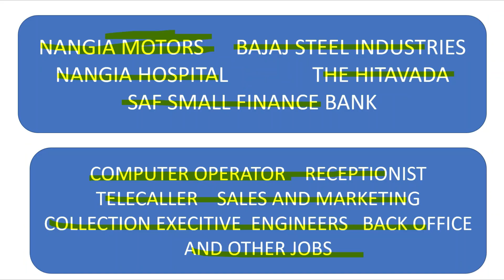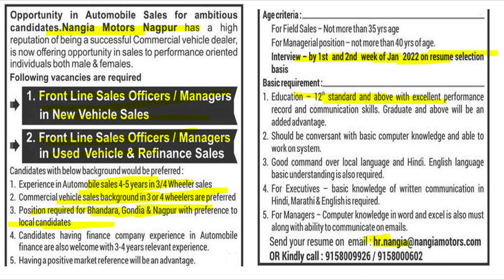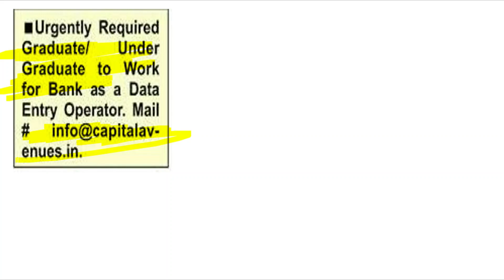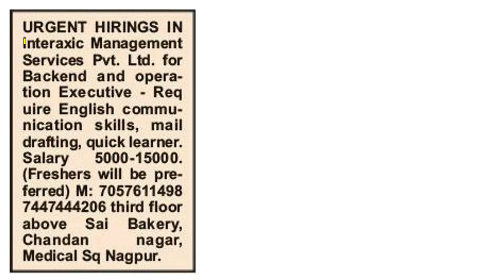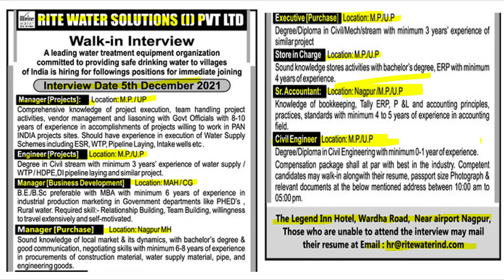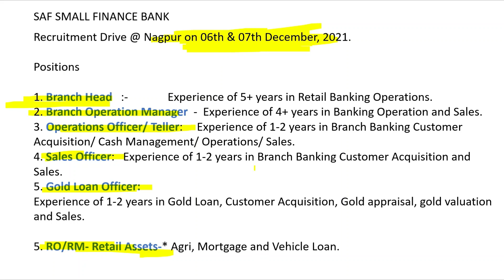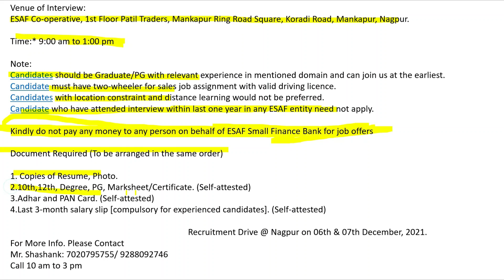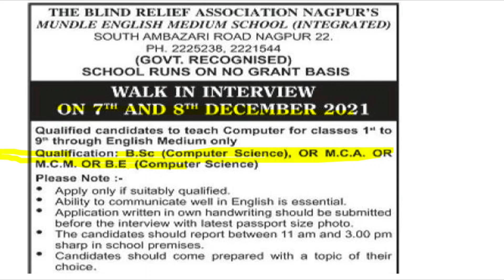nagpur job today // current jobs in nagpur // career vision nagpur jobs // 12 pass jobs nagpur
Job related free information is given in our video chanel.